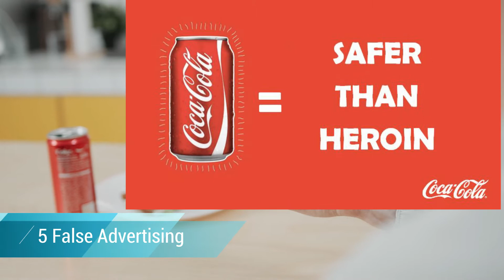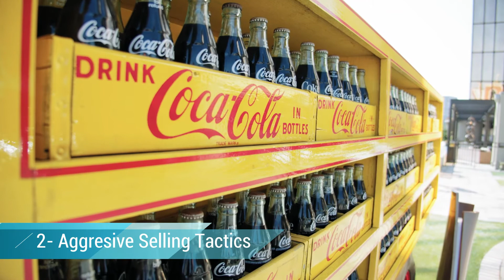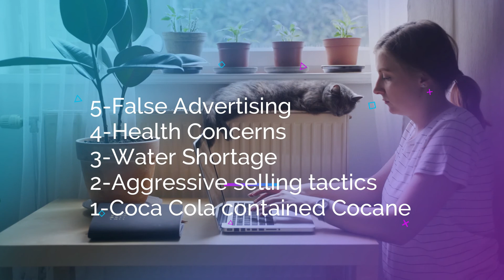5 Darkest secrets of Coca-Cola | ICTV